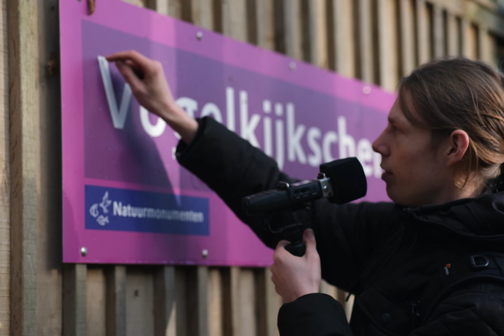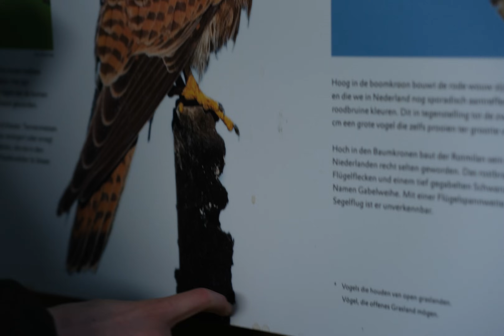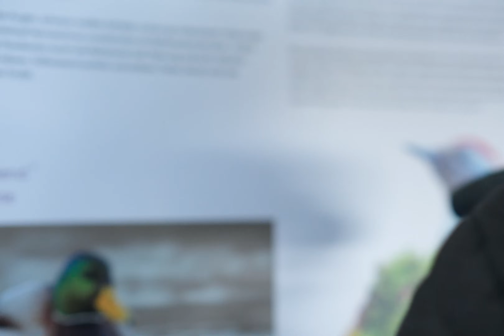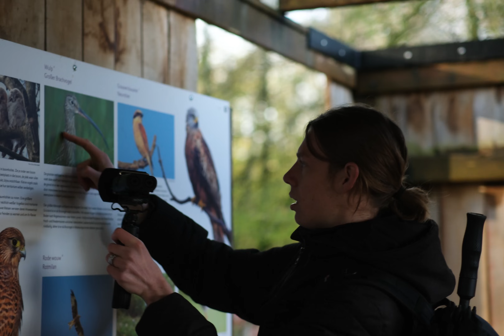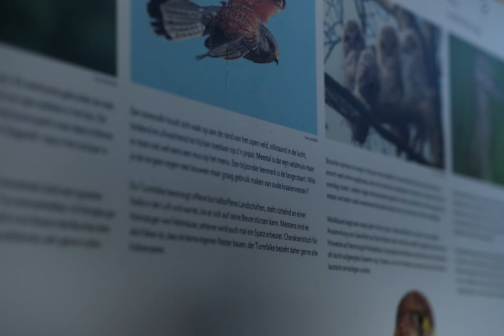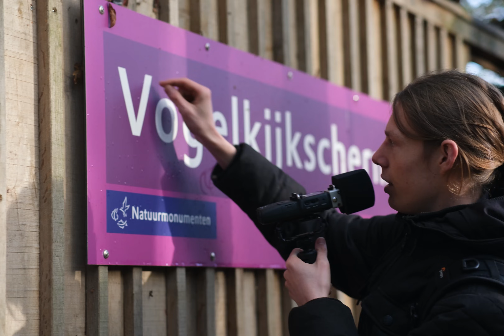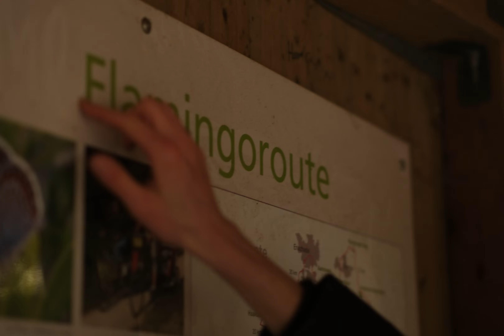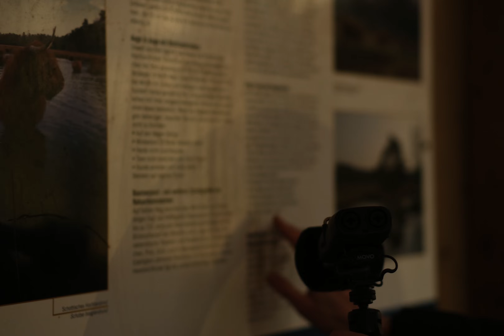Fall Forest ASMR 🍂 (tracing, biking & bird sounds)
Exploring a nature reserve during autumn :)
Thanks a lot to Justin for the cinematic shots, check out his channel! @FlatLander